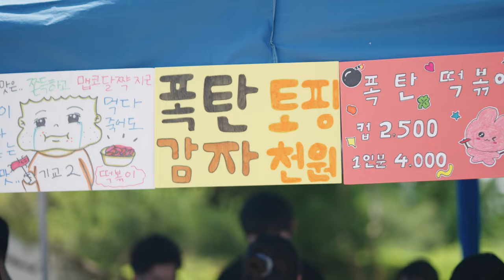[학교생활] 개교 122주년 기념제 스케치(1) | 장로회신학대학교